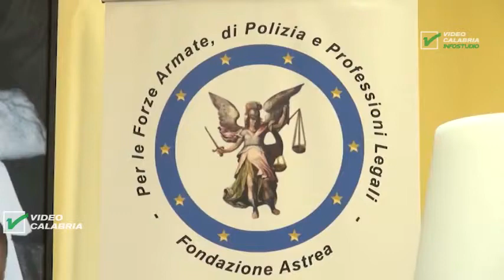Servizio Tg Catanzaro,Astrea inaugura Scuola Notarile e di Magistratura - Infostudio 23 Gennaio 2019